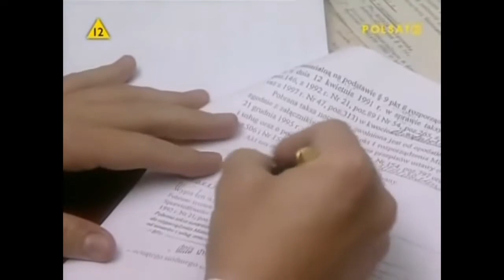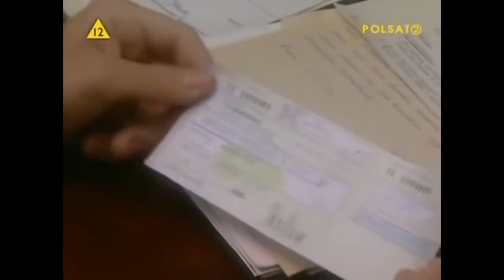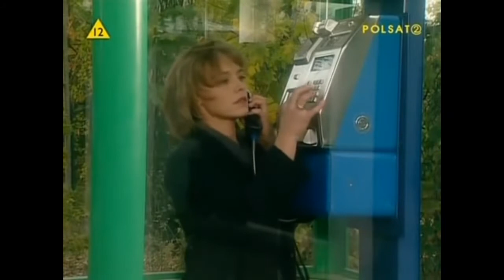Mecenas Werner sprzedaje kamienicę i dowiaduje się o romansie Ewy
Starcie tytanów!